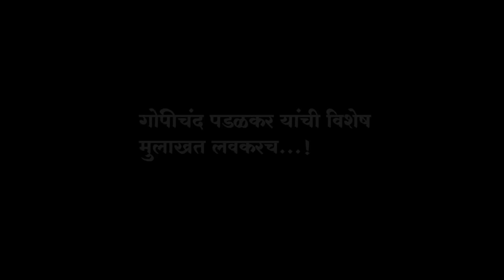Gopichand Padalkar Promo//वज्रधारी न्यूज़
गोपीचंद पडळकर मुलाखत प्रोमो ||  gopichand  padalkar || वज्रधारी न्यूज़